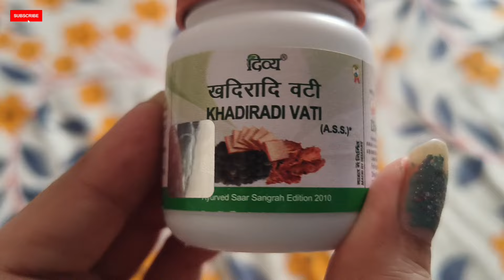Chipak Gaya😳|| BY KASHISH CHAWLA VLOG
Top vlogger

Top vlogger
Pppp